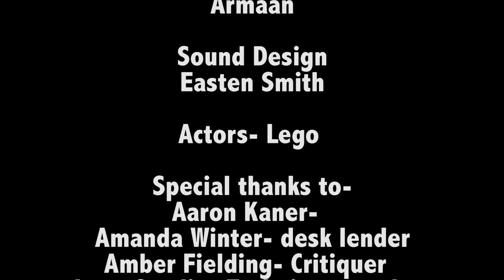The chase -JaverArmaan&Eastensmith